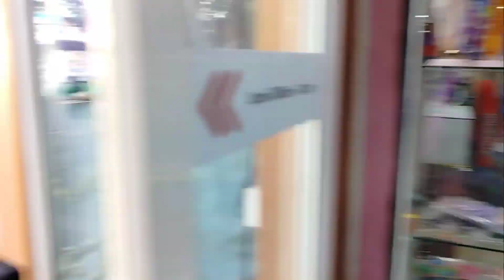🇹🇭(4k) MAGA PLAZA TOYS SHOPPING in Bangkok cheapest mall#vlog